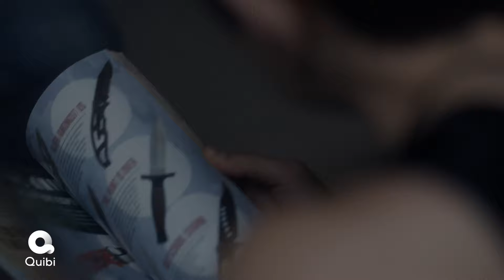'When the Streetlights Go On' 4K Quibi Trailer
A boy (Chosen Jacobs) goes over the events of the summer of 95 where a young girl and teacher's death and investigation shocked their small town.

'When the Streetlights Go On' is a "Movies in Chapters" and will debut on April 6 with the launch of the Quibi.